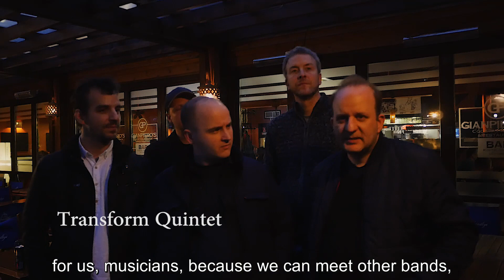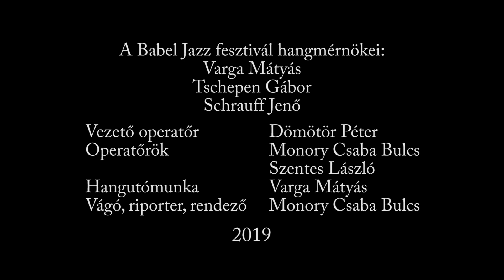Babel Jazz Fesztivál 2019 - Riportfilm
Babel Jazz Fesztivál
2019. május 30. - június 1.

Rendezte: Monory Csaba